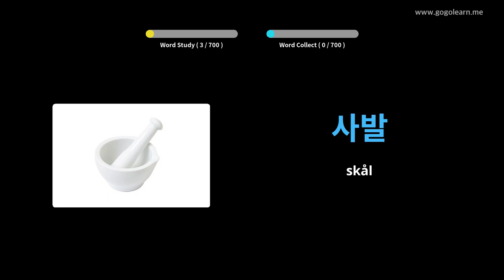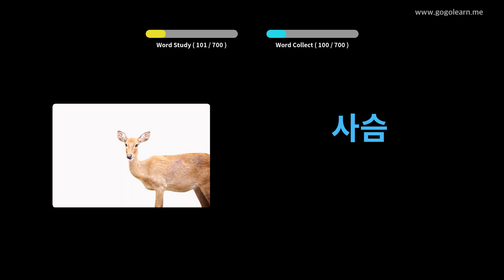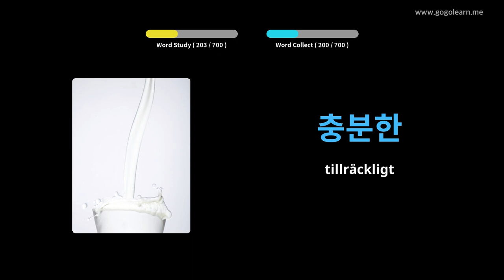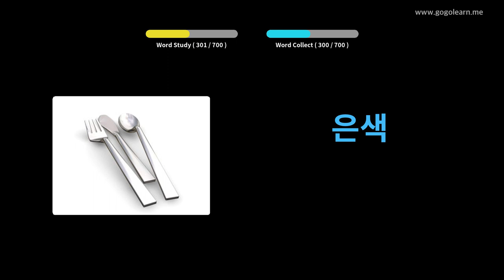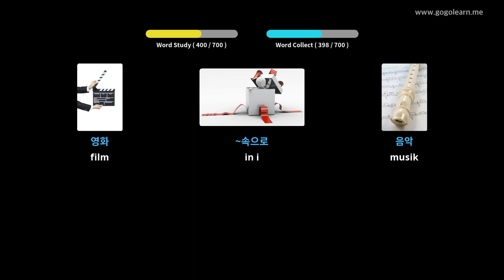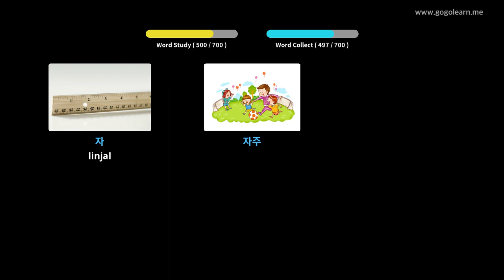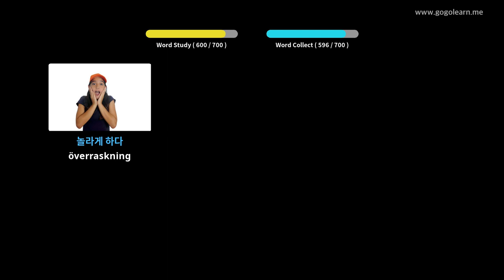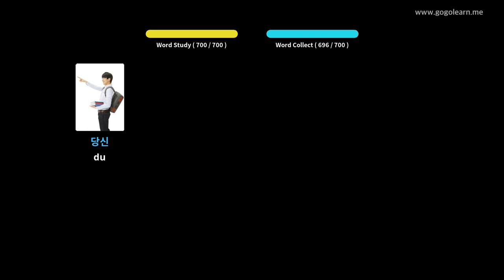Lär Dig Koreanska Genom Bilder |Koreanska Ordförråd Barn | Golearn